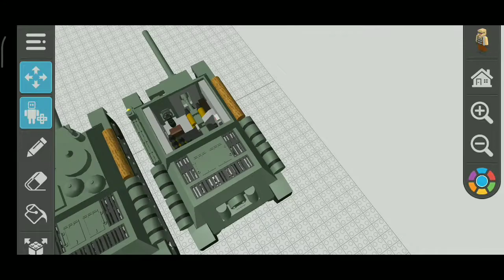WW2 SU-85/100 Tank [Drawbricks]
Welcome, today i want to showcase both SU-85 and SU-100 Tank build on drawbricks. I hope you enjoy it 😁